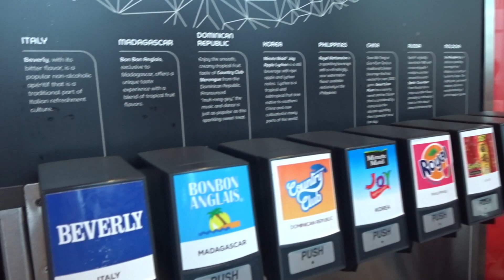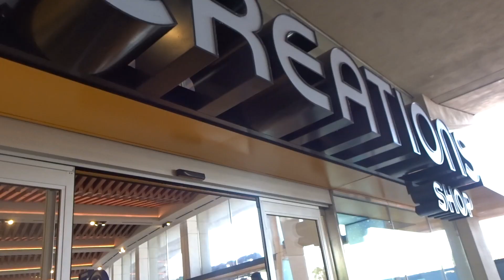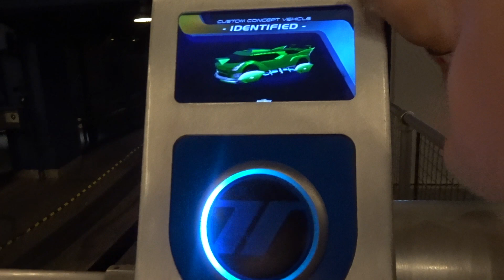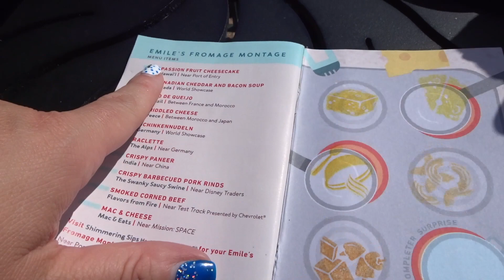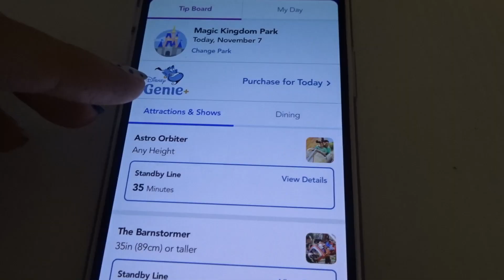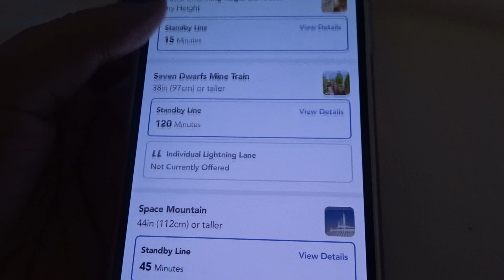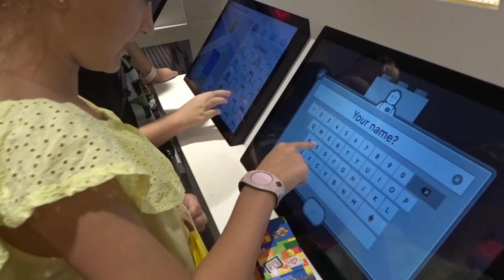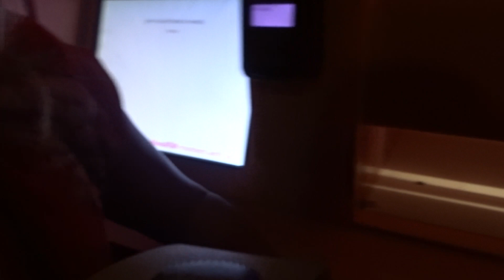Florida 2022 - Day 17 - Epcot and Disney Springs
We spend the morning in Epcot, where we trying different rides and food from the food and Wine booths,

In the evening we head to Disney Springs where we make a mini figure in the Lego Shop, get more gideons cookies and then go to the Sprinkles ATM.

A mummy of two little girls, who has had Relapsing Remitting Multiple Sclerosis (MS) for 11 Years currently on Tysabri Infusions and loves and adores anything to do with Disney.

I have a couple of Disneyworld holidays booked and I can't wait to share them with you.

I also am looking forward to vlogging my MS journey with you to show you it is not as scary as it seems.